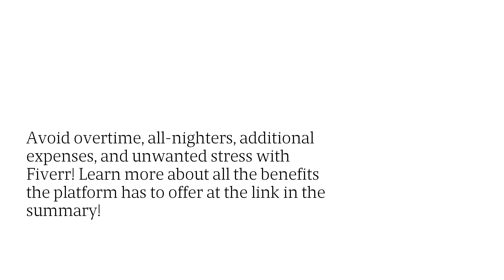2023's Best Marketing Outsourcing Platform For Freelance Prompt Engineers & AI Artists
Don’t let the talent gap get in the way of your business’s success when it comes to marketing! Check out freelancing platform Fiverr for top marketing professionals who can help you with SEO, brand consistency, building a web presence, and more.